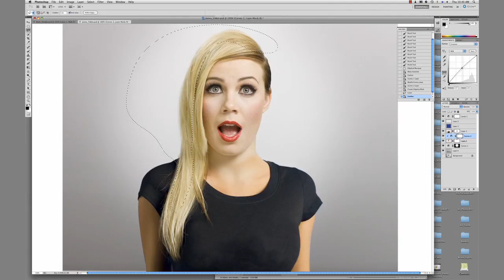Jonna - Puppets (The official music video)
This Music video was made by Pablo Films, MacWell Creative, LXL and Cocoa.

Special thanks to Lotta Mönkäre (Valkyrian Designs) for making the beautiful dress, Keune and Hovikampa Team for hair, Pure minerals for make up and Laura Pimiä & Anu Rautio for doing a great job with the make up. Big thanks also to Aki Huttunen for sound effects.

We would also like to thank:
Trend optics for the glasses, Kaapelitehdas for location and everyone who helped make this video. :)